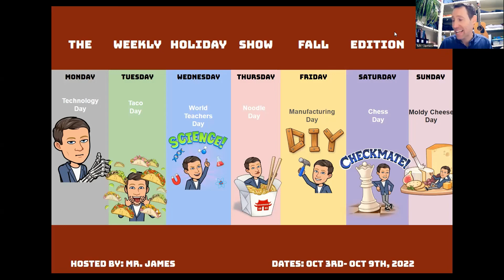Weekly Holiday Show Oct 3rd- 9th, 2022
Celebrate something this week...not my birthday or anything...maybe noodles, tacos and cheese?